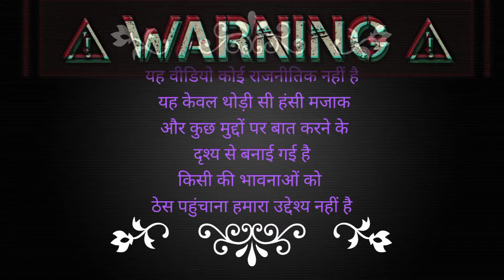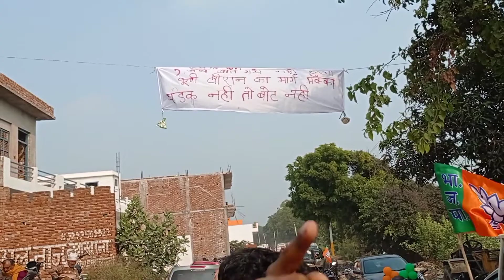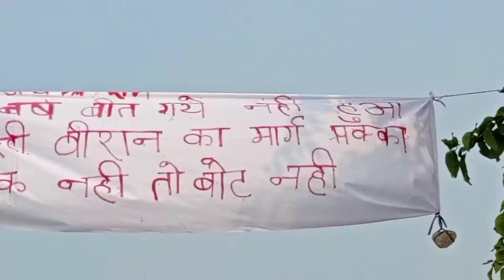आओ लोगों से बातें करते हैं//Devendra kankarbaal vlogs/ /yogi ji //modi in live